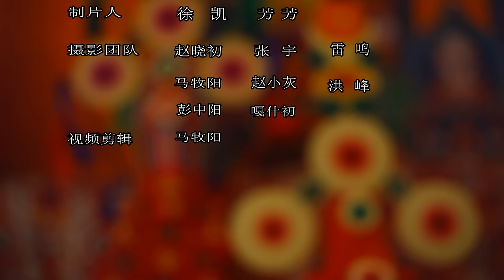palyul throne holder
Date: July 31st, 2014   Place: Palyul Mother Monastery
The Enthronement ceremony of HH the 4th Drubwang PEMA NORBU Rinpoche. The 13th Throne holder of PALYUL Monastery.